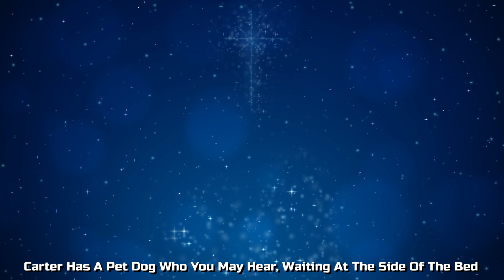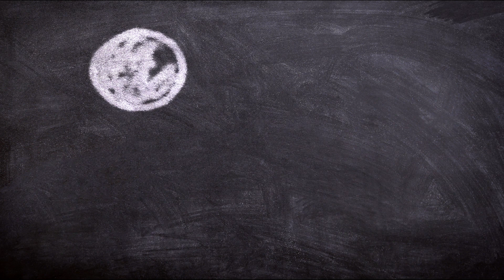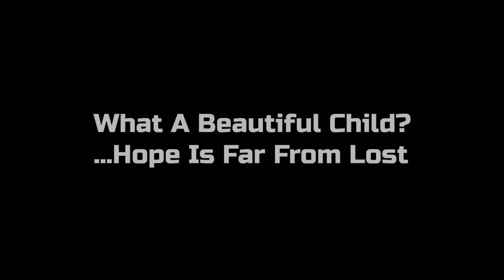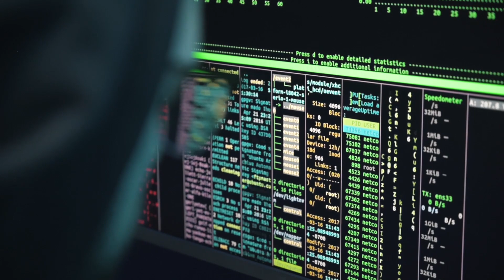Inside The Mind Of A 6 Year Old - A Deeper Conversation With Carter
A conversation I’ve wanted for a while now , a conversation with a child.

Carter , 6 , is a friend of mines son. His parents gave permission for me to speak to him.

This is our conversation . For me the beauty of a child’s mind is unmatched.

Following in from my movies about love , compassion and self help. We take the perspective of a child.

We speak about the education system, animals and nature, the world and how to treat one another and Greek mythology. Carter mentions the recent fires are due to Hades and even speaks about mind control.

For me after this conversation in regards to our youth, all is far from lost.

Carters Yourhbe Channel , with his brother Alfie.